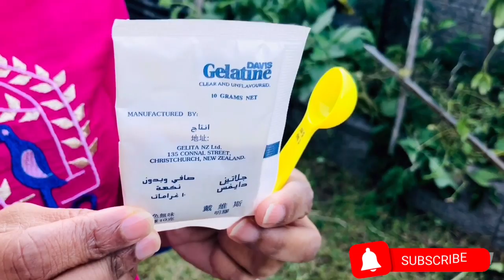KattarVazha Gel Malayalam | കറ്റാർവാഴ ജെൽ ഉപയോഗിക്കുന്നത് സേഫ് ആണോ | Poor Aloe Vera Gel Making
കറ്റാർവാഴ ജെൽ വീട്ടിൽ എങ്ങനെ തയ്യാറാക്കാം
How to make aloe Vera gel at home
Query Solved